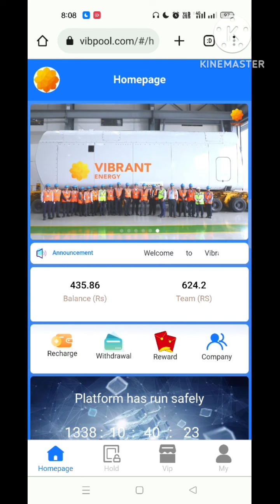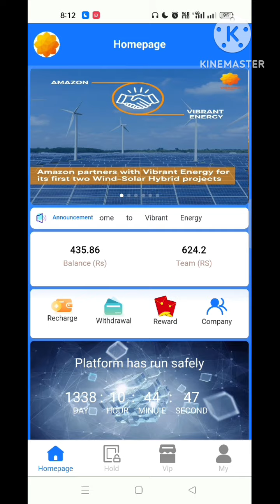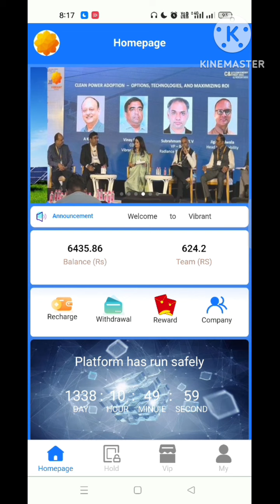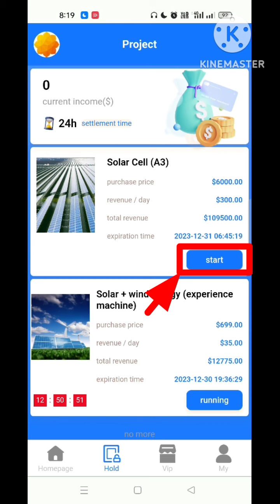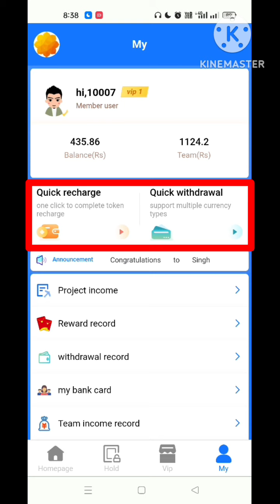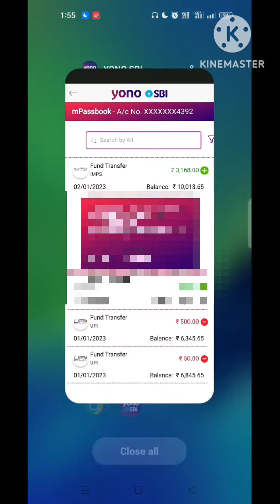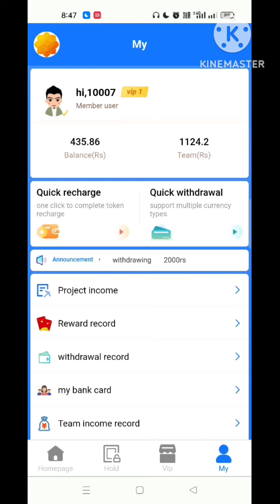Vibrant Energy App || Vibpool App || Payment Proof || Review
Freinds Ek Latest Loss Recover App (Long Time) Launch Ho Chuki Hai Aaplog Fast Work Karke Acha Income Le Skate Hai. Video Ko Pura Dekhiye.

WhatsApp/Call For More Info 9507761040

🔴Team Digital Group👇🏻

🙋🏻‍♂️Digital Rahul Chat👇🏻*

🔴Emovie Plan Register Link👇🏻

🔴LTD Robot App Register Link👇🏻

🔴DETAILS TOPIC COVERED:-

Vibrant Energy App
Vibrant App
Vibrant App Payment Proof
Vibrant App Real Or Fake
Vibrant Energy App Review
Vibrant App Review
Vibrant App Registration Link
Vibrant App Download Link
Vibrant Energy New Earning App
Vibpool App
Vibpool App Payment Proof
Vibpool App Review
Covos App
Covos App Payment Proof
Covos App Review
Covos App Details
Covos App Withdraw Proof
Covos App Real Or Fake
Covos App Register Link
Covos App Download Link
Covos App Customer Care Number
Sse Wind App
Sse Wind App Payment Proof
Sse Wind App Review
Sse Wind App Scam
Sse Wind App Real Or Fake
Sse Wind Earning App
Sse Wind Registration Link
Sse Wind App Download Link
Digital Card Asia App
Digital Card Asia App Payment Proof
Digital Card Asia App Real Or Fake
Digital Card Asia App Scam
Digital Card Asia Withdraw Proof
Digital Card App
Digital Card Asia App Download Link
Digital Card Asia App Registration Link
Digital Card Asia New Earning App
Digital Card Asia App Details
How Can Deposit in Digital Card Asia App
Merrill India App
Merrill India
Merrill India App Payment Proof
Merrill India App Real Or Fake
Merrill India App Scam
Merrill India Earning App
Merrill India App Details
Merrill India Registration Link
Merrill India App Download Link
Merrill Lynch
Merrill Lynch App
GD FUND APP
GD FUND APP Review
GD FUND APP Payment Proof
GD FUND APP Real Or Fake
GD FUND APP Scam
GD FUND App Details
GD FUND APP Hindi
GD FUND Customer Care Number
GD FUND Register Link
GD FUND Business Plan
Gold Fund
Gold Fund App
GOLD Fund Investment App
Gold Fund Payment Proof
I M Fund
I M Fund App
I M Fund Payment Proof
IDG Wealth Fund
IDG Wealth Fund App
IDG Wealth Fund App Payment Proof
WPP App
WPP Pro App
WPP App Real Or Fake
WPP App Payment Proof
WPP App Withdrawal Proof
WPP App Full Review
WPP App Kya Hai
Ax Fund App
Ax Fund App Payment Proof
Ax Fund App Review
Ax Fund App Business Plan
Ax Fund App Withdraw Proof
Ax Fund Se Paise Kaise Kamaye
Ax Fund Kya Hai
Ax Fund Customer Care Number
How Can Join Ax Fund
How Can Recharge Ax Fund App
AX Fund Full Details
How can earn money online
Latest online Earning App
How can make money online
Fidelity Future App Recharge Process
Ax Fund App Recharge Process
Genesis App Tamil
Genesis App Customer care number Genesis App Me Recharge Kaise Kare Genesis App Se Withdraw Kaise Kare Genesis App Kya Hai
Genesis App Details Review
Genesis App Launch Date
New Earning App Today
Genesis App Download Kaise Kare
New Morgan India App
Nasdaq India New App
Power Bank Hew App
Manoj Dey
Technical Guruji
Digital Raj
Digital Rahul
DigitalRahul
LERN WITH RAHUL

I am a (YouTuber) evangelist, not a consultant.  My job is to share new information everyday, nowadays a lot of fraud is going on, so whatever money you invest, do it wisely.  Do a thorough research before investing money.  I have no contribution in this

मैं एक (Youtuber) प्रचारक हूं, ना कि कोई सलाहकार। मेरा काम है रोज नई-नई इंफॉर्मेशन शेयर करना, आजकल बहुत ठग्गी चल रही है, तो आप जो भी पैसा निवेश करें सोच समझ कर करें। पैसा निवेश करने से पहले पूरी तरह जांच पड़ताल कर लें। इसमें मेरी कोई योगदान नहीं है